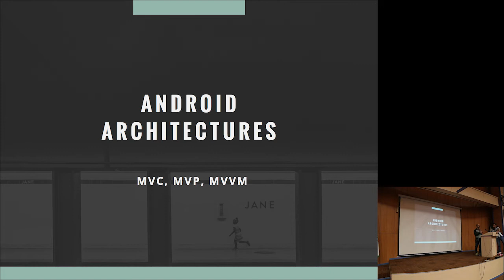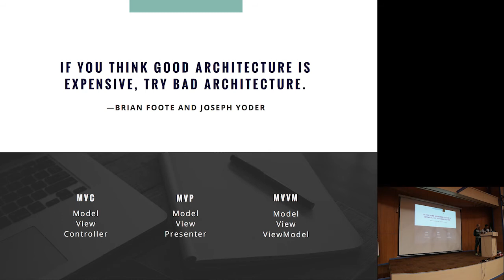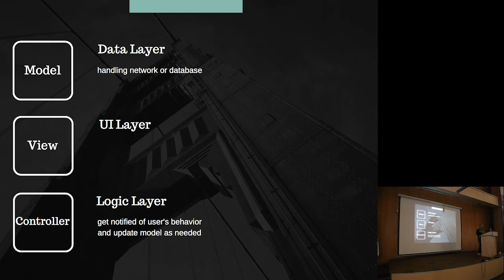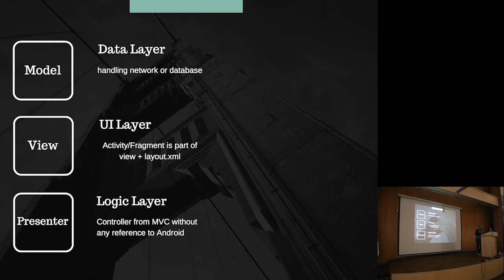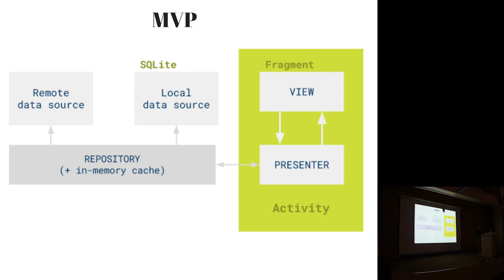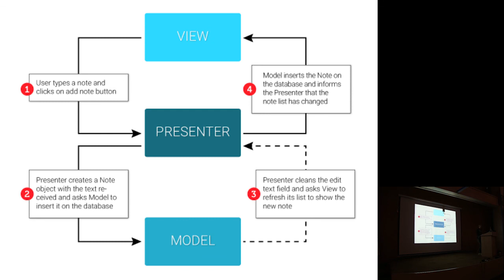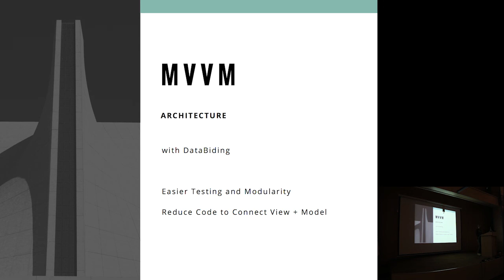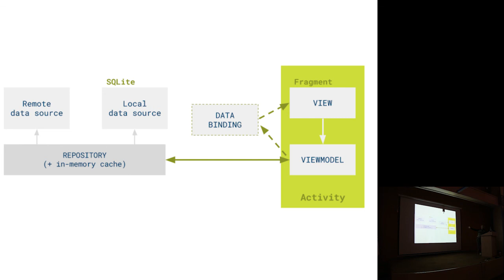Android Architectural Patterns-Majid Ramezanpour #1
Android Architectural Patterns (MVC - MVP - MVVM)